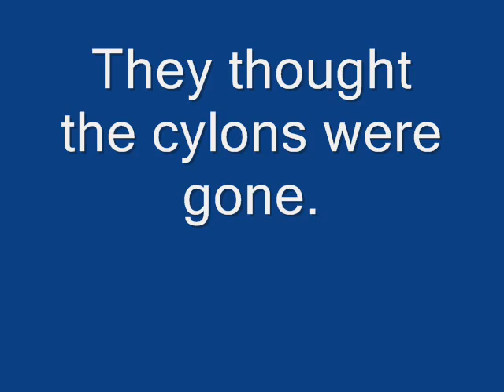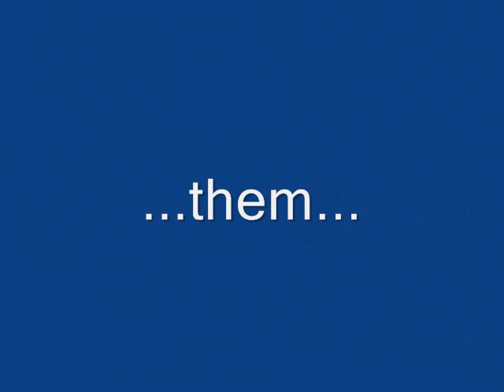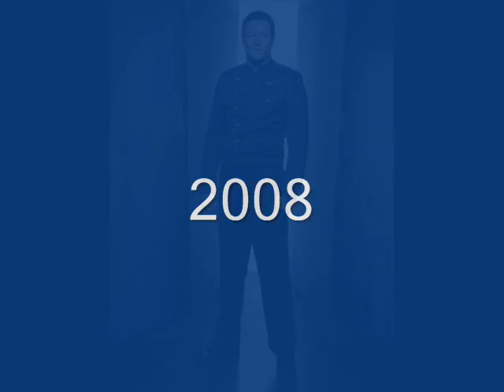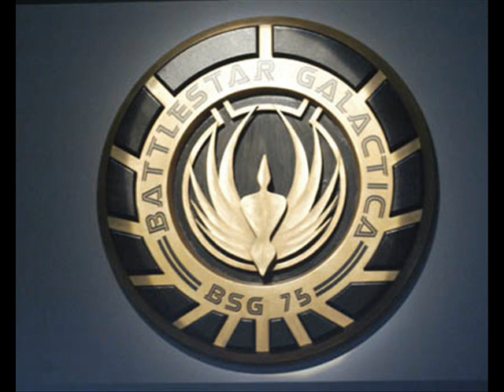Battlestar Galactica Season 4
If you're like me and can't wait to see the new episodes, enjoy this small tribute. :)